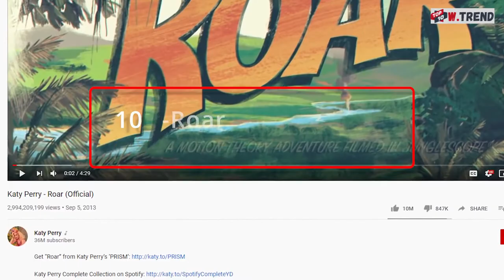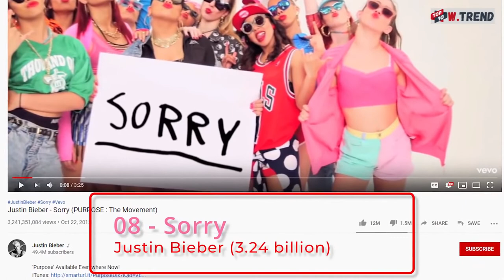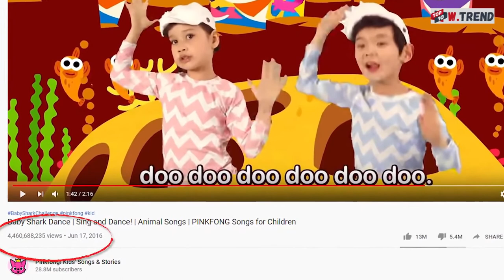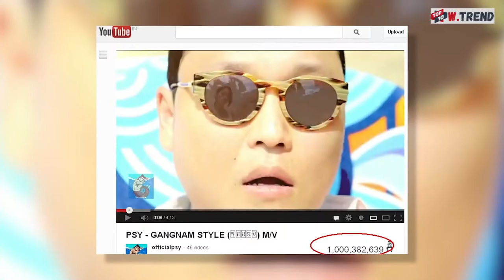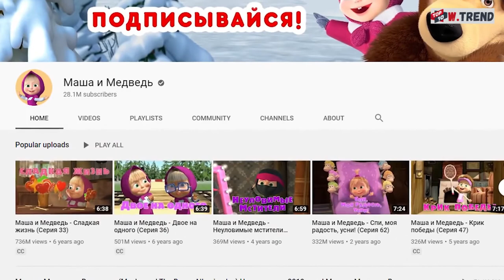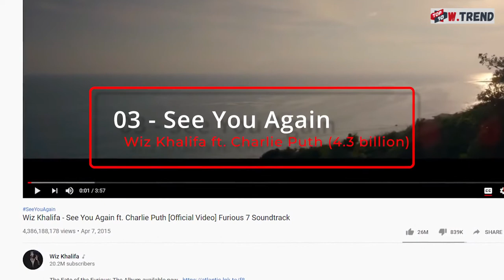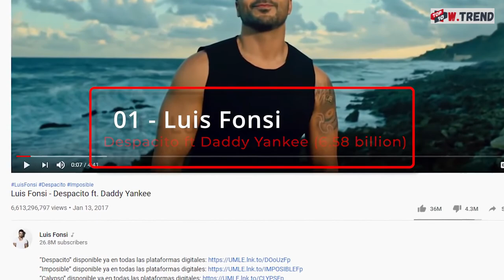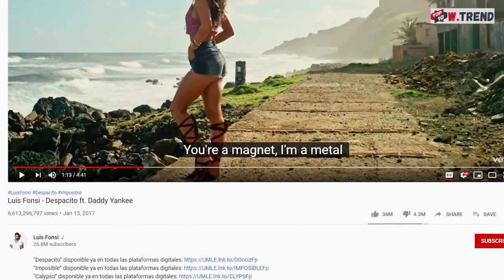TOP 10 Most Viewed Video On YouTube Of All Time